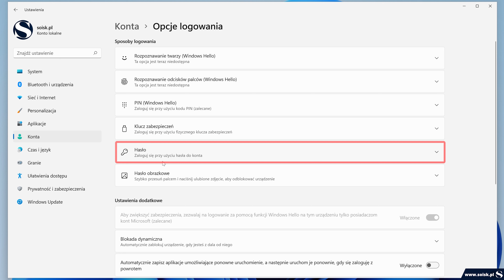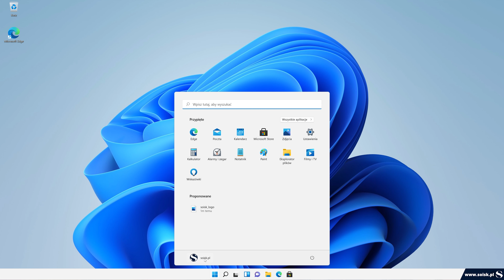Jak zmienić hasło logowania do systemu Windows 11.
Z tego poradnika dowiesz się jak w systemie Windows 11 zmienić hasło logowania.